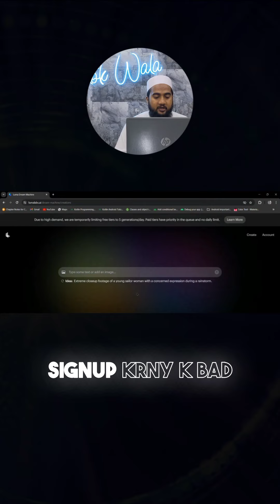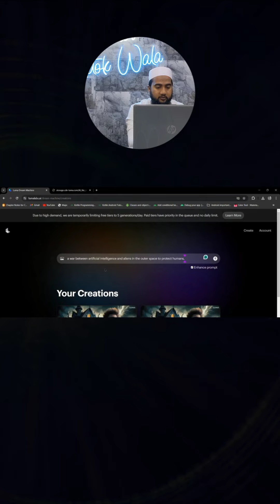Luma Dream Machine: The Ultimate Free AI Video Generator!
In this video, I'll show you why Luma Dream Machine is the best AI video generator on the market! With its cutting-edge technology, you can create stunning videos for free. I'll share tips and examples of how to get the most out of Luma Dream Machine's AI video generation capabilities. From social media content to personal projects, this tool is a game-changer. Let's dive in and explore its features!